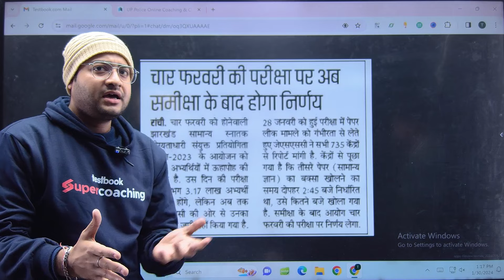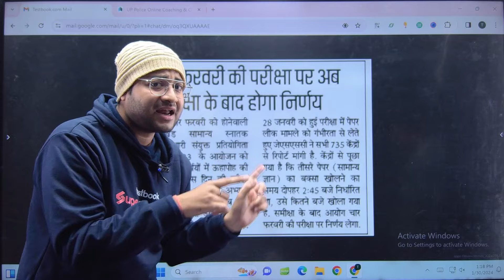JSSC CGL 4 February Exam Update | JSSC CGL 4 Feb Exam Hoga Ya Nahi | Guru Sir